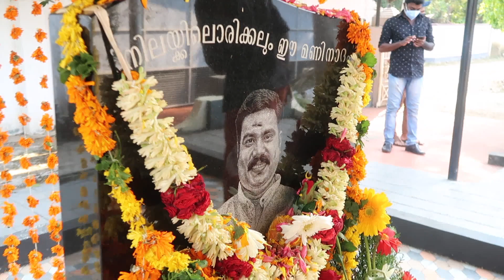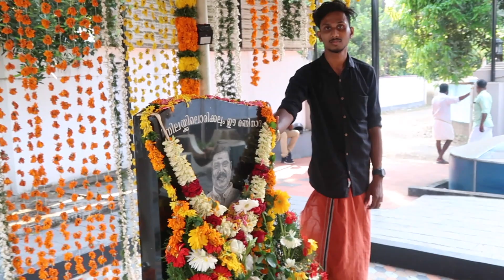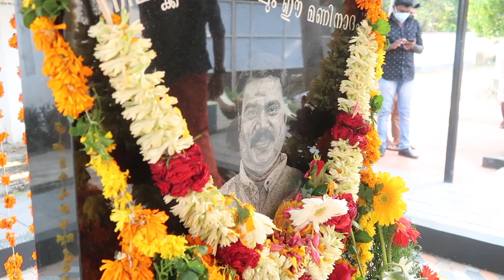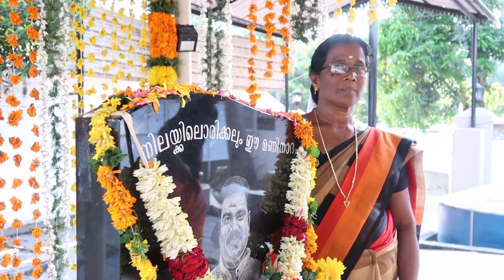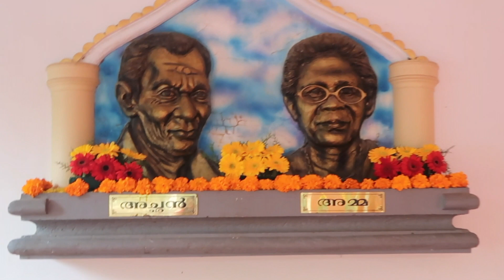മണി ചേട്ടന്റെ വീട്ടിൽ ചെന്നപ്പോൾ |foodntravelbysk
U TURN - The Right Time To Switch